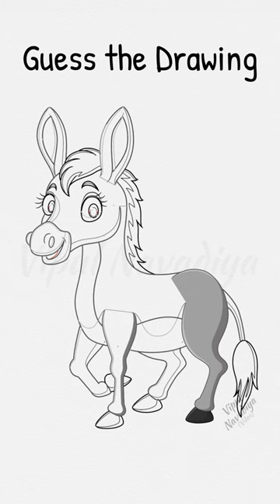Guess the Drawing: a Game withing YouTube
Credits:
Movie:
Vipul Navadiya
Reference Image: tigatelu (Obtained from Vecteezy .com under Pro license)